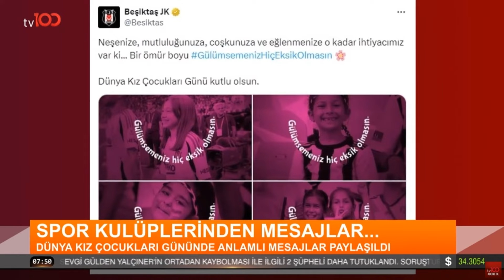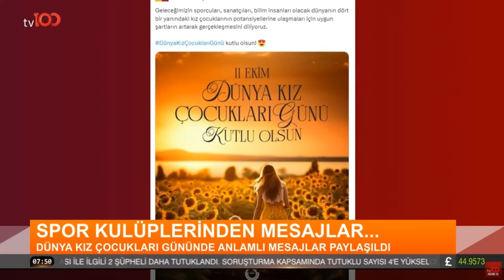Dünya Kız Çocukları Gününü Onlar Kutlayamadı | tv100 Haber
11 Ekim Dünya kız Çocuklar Günü Sıla, Narin, Ecrin ve Eylül olmadan hüzünlü geçti. Sabancı Vakfı bu güne özel video paylaştı ve Türk Kızılay'ı köy okullarına giderek kız öğrencilerle eğlenceli vakit geçirdi. "DÜNYA KIZ ÇOCUKLARI GÜNÜ"

Frekans: 11916
Sembol: 30000
Polarizasyon: V (Dikey)
Frekans: 12729
Sembol: 30000
Polarizasyon: V (Dikey)